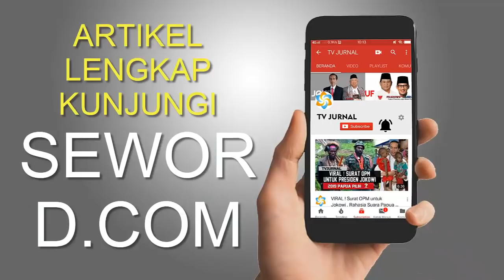Ahmad Dhani Divonis 1 Tahun Penjara ! Reaksi Bacotnya Fadli Zonk ?